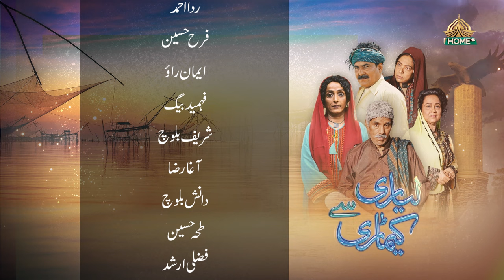Lyari Say Keamari Episode 16 Ptv Home